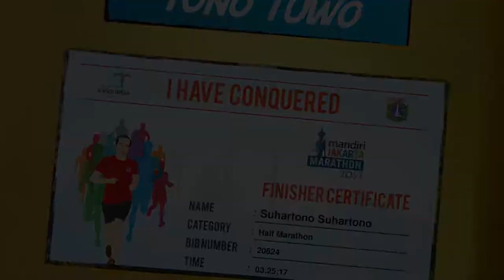Suhartono comic marathon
This is a very short video showing medals, certificates, photos for Suhartono when he successfully completed the marathon races in Jakarta.